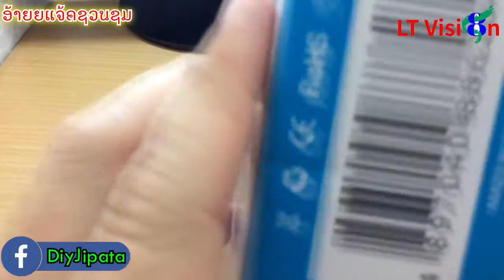รีวิว BOYA WM8 ไวเลสไมค์ไร้สาย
ID Line   : @dqa0022x
WeChat : Jackylee444